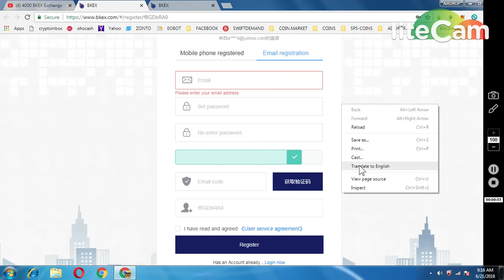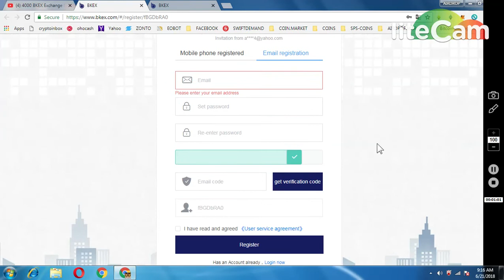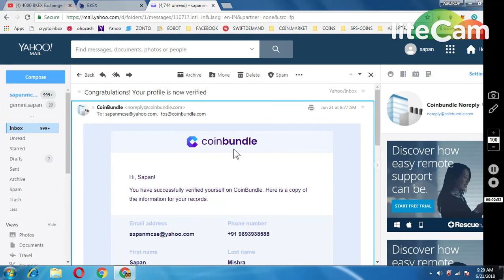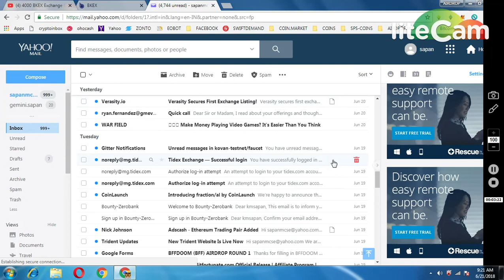BKEX EXCHANGE 4000 COINS || NOBS CRYPTO AIRDROP UPDATE